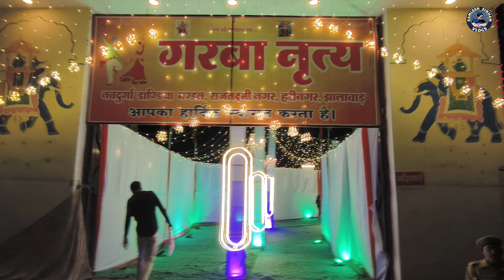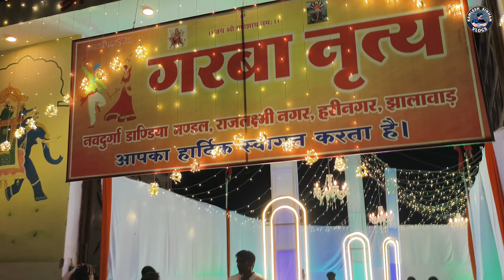Garba Night Jhalawar Vlog 😍 | Navratri Festival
Keywords 👇🏻
kinjal dave garba song
meldi maa garba 7,902
pavagadh garba
garba pavagadh
navratri na garba
garba navratri na garba
chamunda garba
navratri garba 2024
dholida garba song
dholida dholida garba song
navratri 2022 garba
khodiyar maa garba
khodiyar maa na garba
mogal maa garba
meldi maa na garba
maa meldi na garba
geeta rabari garba song
gujarati garba dance
chamunda maa garba
navratri garba
dakla garba song
navratri gujarati garba
navratri garba
chamunda na garba
garba status
navratri garba gujarati
navratri garba status
navratri garba new
navratri special garba
garba special
kinjal dave na garba
garba navratri special
ahmedabad garba
kinjal dave garba
dholida dhol re vagad garba
garba vadodara
garba special song
non stop garba
rajkot garba
navaratri garba
Trending garba
ahmedabad live garba
chehra kya dekhte ho garba
navsari garba
vadodara garba
live garba
garba navrati
aditya gadhvi garba
aishwarya majmudar garba
gujarti garba
navrati garba song
randal maa na garba
kinjal dave garba
kinjal dave live garba
garba live program
live garba